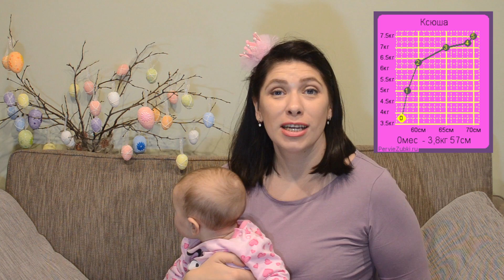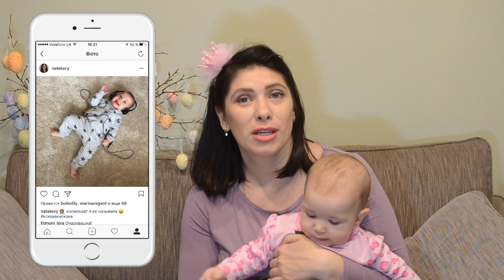Развитие ребенка в 5 месяцев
Если вы также имеете YouTube-канал и вы хотите подключиться к партнерской программе, к которой подключена и я, чтоб получать прибыль от своих видеороликов, заполните анкету по ссылке